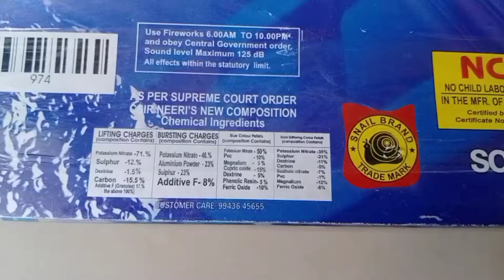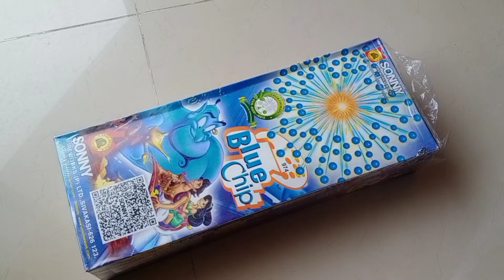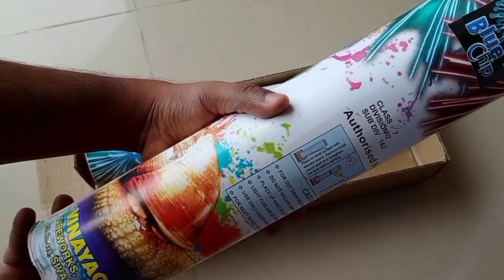BLUE CHIP SKY SHOT - Sky shot testing 2022 - 3.5" Sky shot testing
Blue Chip-Sonny Firework | 3.5 inch shell | Testing

I brought you the functional display of Blue Chip Sky shot, it's a 3.5 " Sky shot from sonny fireworks.

2 Pieces in a box